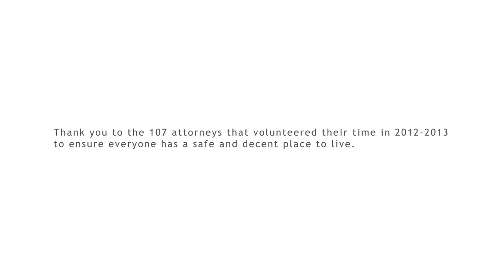Lawyers' Committee for Better Housing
Lawyers recollect their experiences with the Lawyers' Committee for Better Housing.

Produced by Tadashi Films